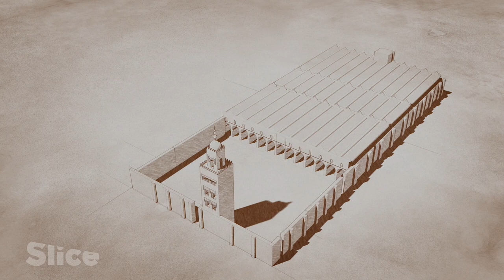Mosque-Cathedral of Cordoba, Spain | SLICE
The Muslim dominated the Iberian Peninsula for more than five hundred years. In the 10th century, the majestic mosque of Cordoba (south of Spain), underwent an extension that made it the largest mosque in the world after Mecca.

Extract from the documentary: "Sacred Spaces - Mosques: Art and Space"
Direction: Bruno Ulmer
Production: ZED, ARTE France & CuriosityStream